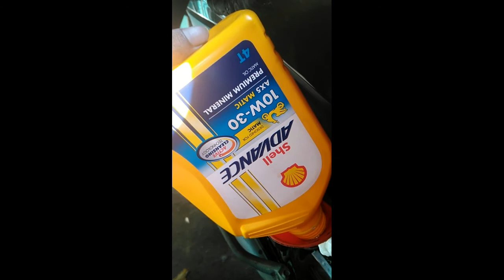Testimoni Oli Matic Shell Advance AX5 di Honda Revo | Serasa Motor Balap | Buktikan Sendiri.™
Oli Shell AX5 Matic.
Shell Advance AX5 Scooter 10W-30
Shell Advance AX5 Scooter dengan Teknologi Pembersihan Aktif Shell untuk mencegah partikel kotoran agar tidak saling melekat dan mengendap.

Mengurangi kebisingan & getaran mesin.

Melindungi & memperpanjang masa pakai mesin.

Saya sudah membuktikan serasa motor balap. Buktikan Sendiri...